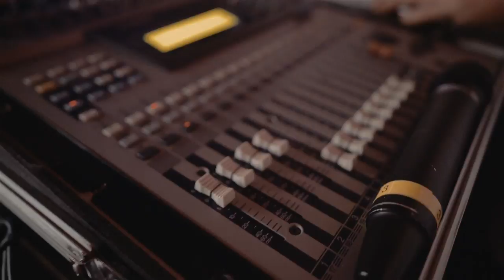GARMA KANG - Mr. Garma (Prod. by MRJAH)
Heavy Waves Only

Video by:
Bruce Thompson

Beat produced by:
MRJAH